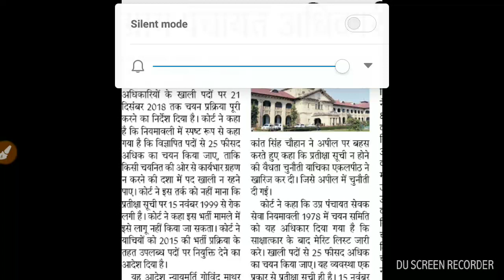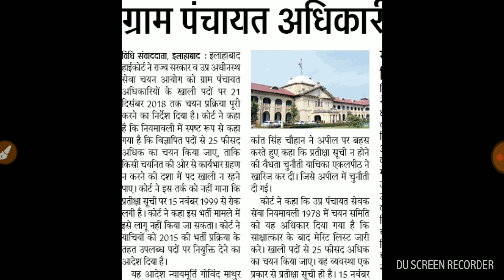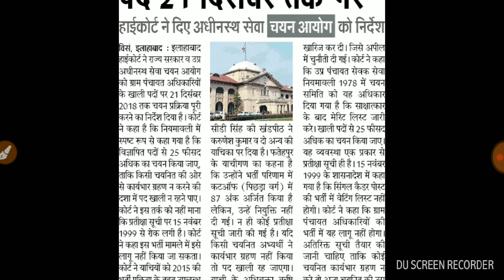Vdo 2015 waiting list कोर्ट का आदेश,अब जूनियर अस्सिस्टेन्ट और vdo 2016 waiting लिस्ट की बारी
भाइयो आप पेपर टेलीग्राम के चैनल पर जा कर प्राप्त कर सकते है

दोस्तों आप हमारे टेलीग्राम चैनल से जुड़ सकते है
upsssc exam cracker
Upsssc practice set

upsssc exam cracker
Upsssc practice set